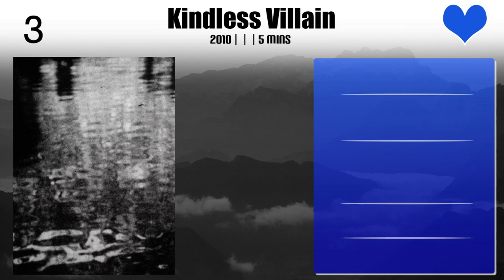Janie Geiser | Top Movies by Janie Geiser| Movies Directed by Janie Geiser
Best Movies of Janie Geiser

Find the list of top and best movies directed by Janie Geiser
1.Reverse Shadow
2.Fluorescent Girl
3.Valeria Street
4.Look and Learn
5.Kriminalistik
6.Cathode Garden
7.Flowers of the Sky
8.The Secret Story
9.Lost Motion
10.Immer Zu
11.Arbor
12.Kindless Villain
13.Ricky
14.Anxious Animation

Please Comment down your favorite movie of Janie Geiser